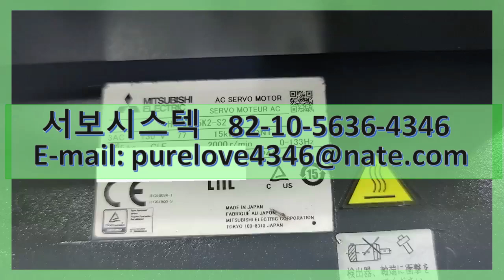HA-LP15K2-S2 MITSUBISHI AC SERVO MOTOR